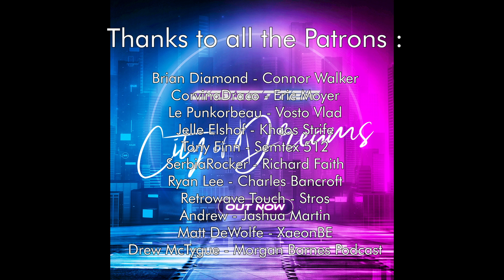Cassetter & Anniee feat. Dimi Kaye - You Said (Pop Synthwave / Retrowave)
Listen to You Said, a Pop Synthwave / Retrowave track by Cassetter & Anniee feat. Dimi Kaye.